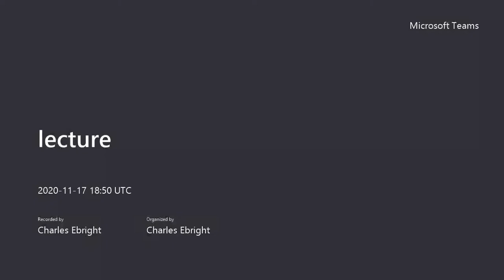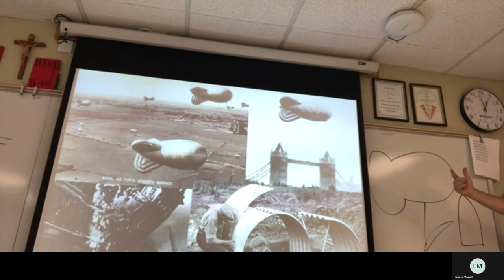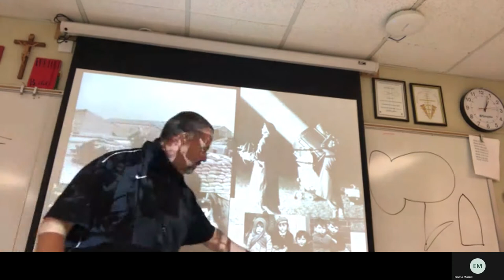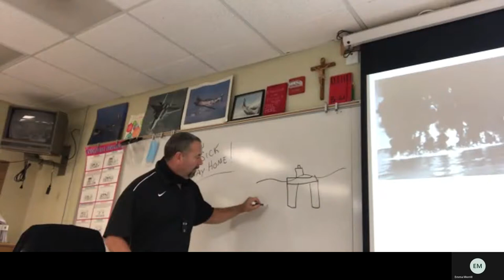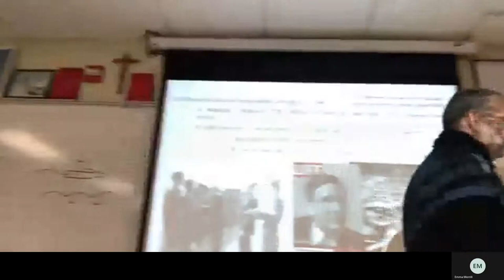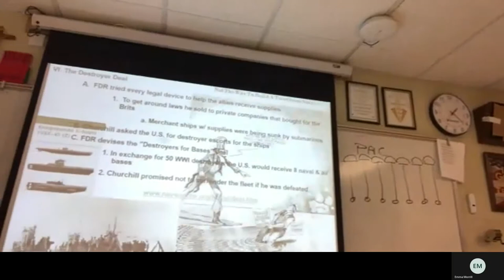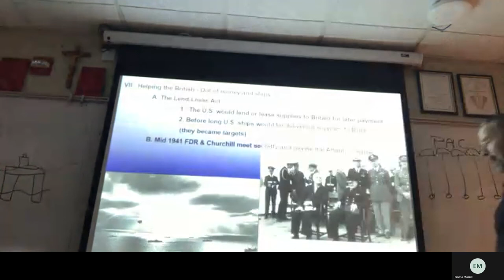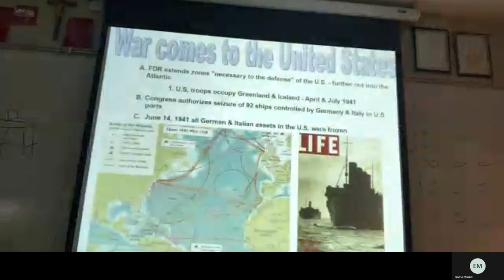Hons Hist Module 20A Day11